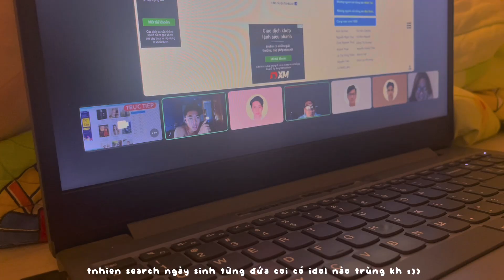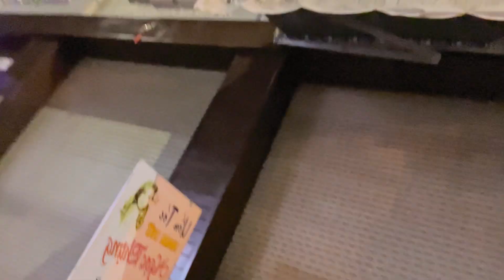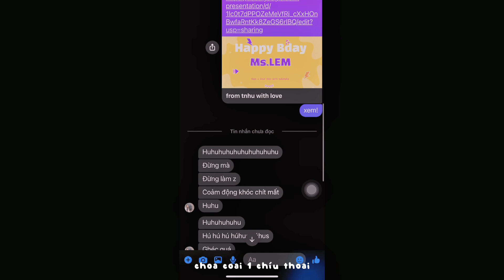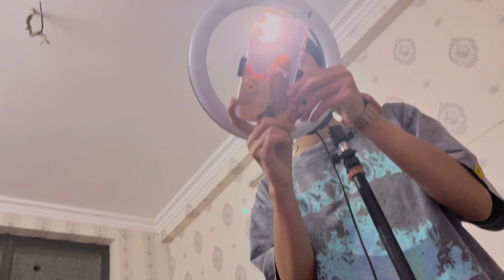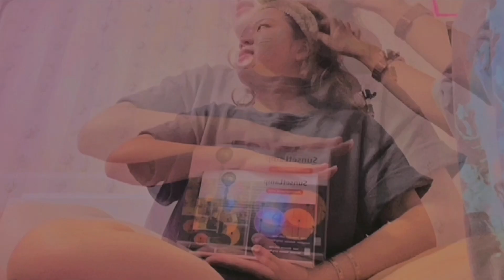đây là một vlog không buồn | những ngày cuối ở vũng tàu | vungtau vlog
*1+1= 2 cạ nhà iuuuuu, toai lại lên clip rùi nàyy

*hehe, series 'những ngày cuối ở vũng tàu' này thực sự có ý nghĩa với mình lắm á. sau này xem lại mình sẽ nhớ được những kỷ niệm và khoảnh khắc rất đáng iu với mng :3 tại mình hay quên lắm. nói gì tiếp bayg nhỉ, hùm. mong là mng xem video sẽ trân trọng bạn bè xung quanh nhìu hơn nha, dành thời gian với họ nhiều hơn. vì kh biết được rằng sau này có còn nhiều thời gian rảnh rỗi vui vẻ bên nhau nữa kh. hay thay vào đó sẽ bận bịu với những lo toan, núi công việc chất chồng trên lớp hay những áp lực của tuổi trẻ khi mới bước vào hành trình mới.

*bbe của mình lớn hết rùi, sẽ có nhìu cơ hội mới. mong mọi người sẽ thật vui vẻ, hạnh phúc và thành công nha. các bạn xem video cũng téee ạ.

*enjoy video nháaaa

Lots of love,
uhnteyut

// song:
Official Sound Studio from Capcut: Fantasy
IT'S YOU - Keshi ft Max
// edit:
- mình quay bằng iPhone 8+ và iphone 12 promax.
- edit video bằng Capcut.
- chỉnh ảnh bằng ảnh trong iPhone.